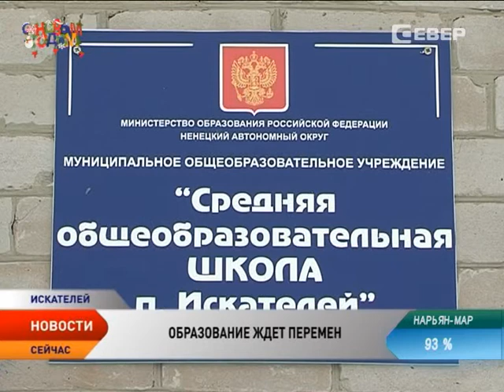Депутаты встретились с педагогами школы поселка Искателей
Какие проблемы волнуют учителей в году уходящем и каких перемен ждут в следующем? Депутаты фракции «Единая Россия» Ольга Каменева и Виктор Кмить встретились с педагогическим составом школы №6 поселка Искателей. Поговорили о переменах, которые ждут образование в 2015 году в связи с перераспределением полномочий.